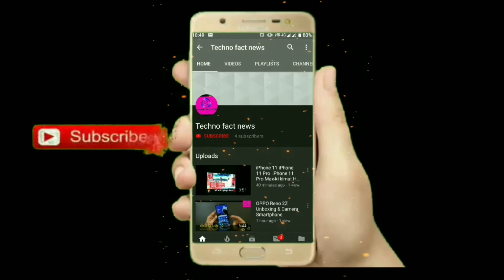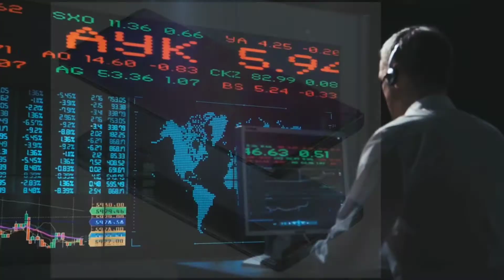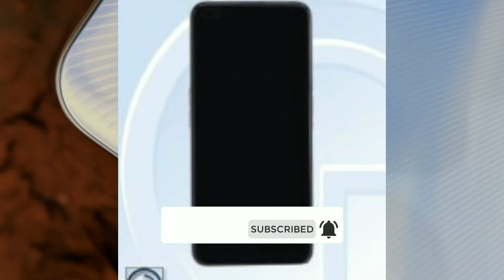Daily Tech News,OPPO A92S 5G, Motorola Schedules Fiaghip phone,LG Folder 2 4G,Lenovo A7, Enco W31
AAP sabhi ka swagat hai Techn Fact News ke ek or naye video me is video me aap ko har roj ki technology se related har news dekhne ko milegi to aye hamari family mein judiye

Aur agar aapka koi Question hai to comment karen.

Razer announces Pokémon Pikachu true wireless earbuds with Pokeball-shaped charging case

OPPO A92s 5G with 6.57-inch FHD+ 120Hz display, MediaTek Dimensity 800, quad rear cameras, dual front cameras gets certified

Nubia RedMagic 5G with 6.65-inch FHD+ 144Hz AMOLED display, Snapdragon 865 pre-orders begin, global roll out from April 21

Motorola schedules flagship phone launch event on April 22, Motorola Edge Series expected

OPPO Enco W31 Noise Cancelling Low-latency True Wireless Earbuds announced

Lenovo A7 with 6.09-inch Waterdrop display, 4000mAh removable battery announced

LG Folder 2 4G dual-screen flip phone with SOS key, AI Voice Service announced